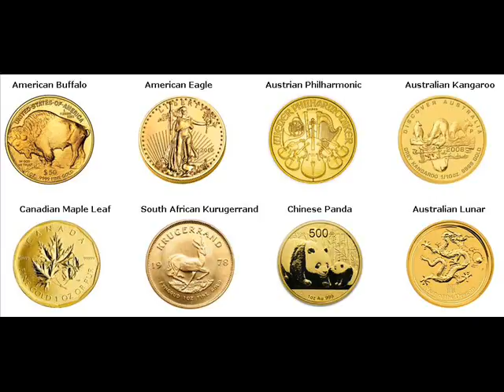Gold Coins For Sale Caroga Fulton New York